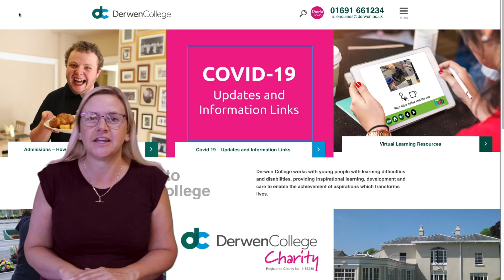Zoe Wood - Head of Curriculum